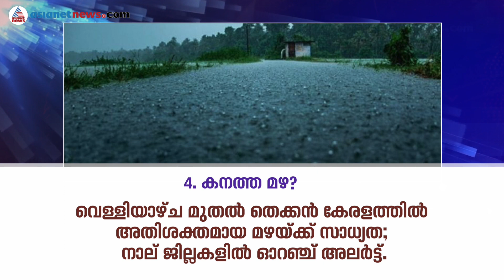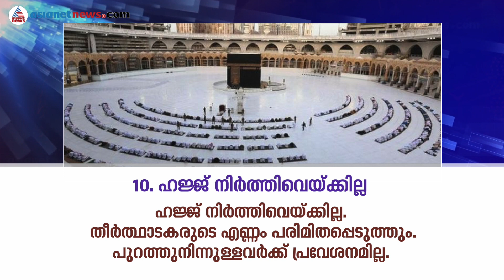സംസ്ഥാനത്ത് 141 പേർക്ക് കൂടി കൊവിഡ് 19, 60 പേർക്ക് രോ​ഗമുക്തി | Covid-19 in Kerala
141 people confirmed with covid-19 infection in Kerala